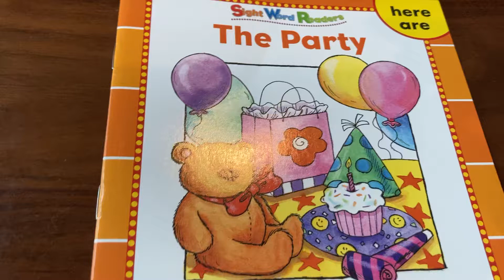The Party Sight Word Readers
Made for Cherry English Class
Use for reading practice